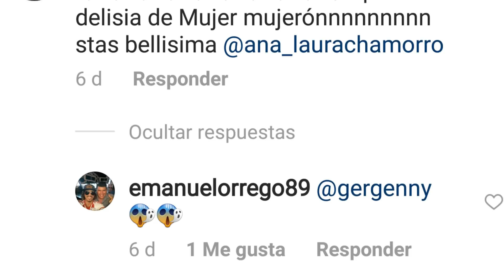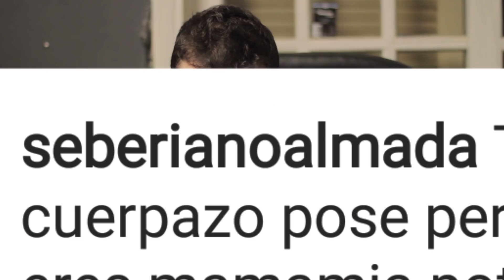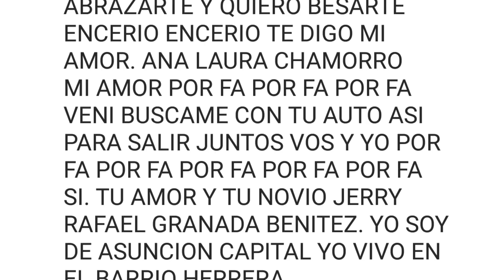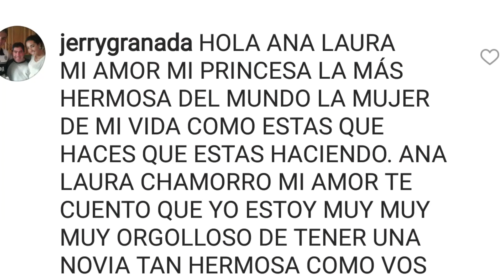ANA LAURA CHAMORRO - LEYENDO COMENTARIOS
* Dejanos tu comentario acá abajo con tu buena onda y/o saludo!
         GRACIAS POR EL AGUANTE!

Instagram "Paco": Paco_de_haupei